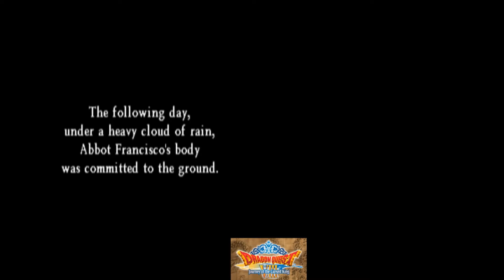Dragon Quest VIII Journey of the Cursed King Playthrough Part 19 Dhoulmagus Strikes Again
Skip Intro: 0:24
Simply unforgivable.
(With Commentary)
A link to download Citra (the emulator used)